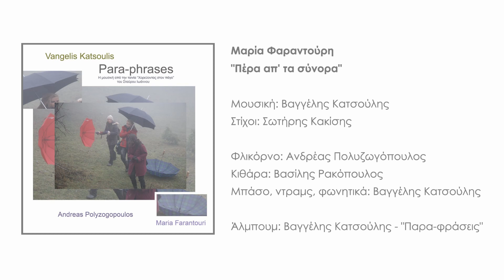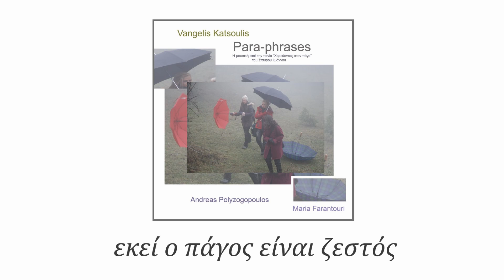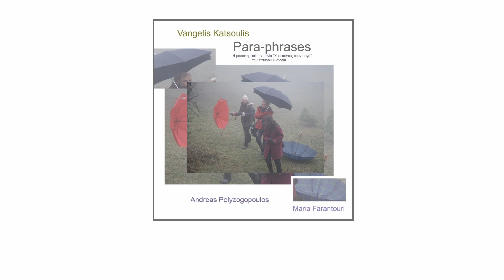Μαρία Φαραντούρη - Πέρα απ' τα σύνορα (LYRIC VIDEO)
Μαρία Φαραντούρη - Πέρα απ’ τα σύνορα

Μουσική: Βαγγέλης Κατσούλης
Στίχοι: Σωτήρης Κακίσης

Φλικόρνο: Ανδρέας Πολυζωγόπουλος
Κιθάρα: Βασίλης Ρακόπουλος
Μπάσο, ντραμς, φωνητικά: Βαγγέλης Κατσούλης

Maria Farantouri - Beyond the bounds

Lyrics: Sotiris Kakisis

Flugelhorn: Andreas Polyzogopoulos
Guitar: Vassilis Rakopoulos
Bass, drums, vocals: Vangelis Katsoulis